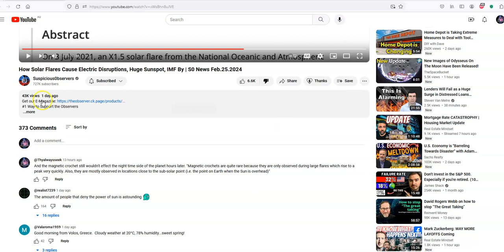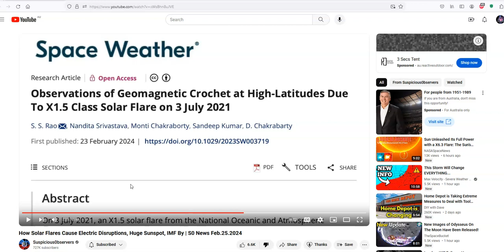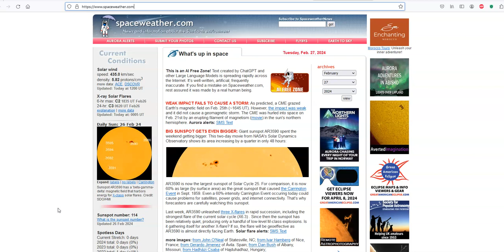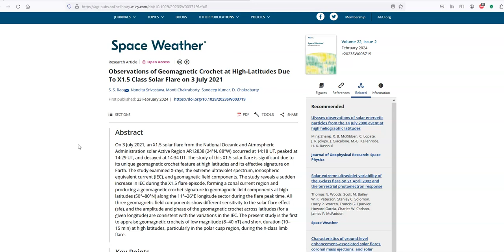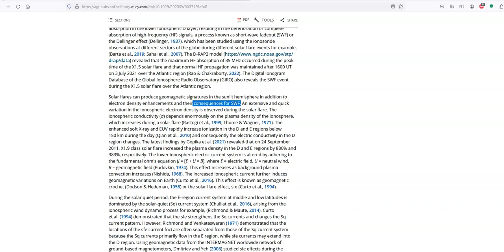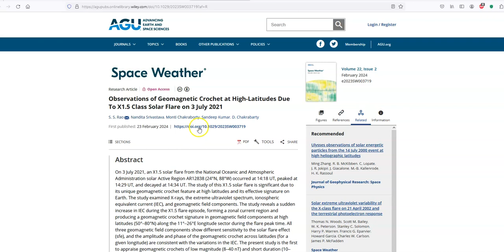Response Video to Ben Davidson - Suspicious0bservers re: 22nd Feb X Flare Event